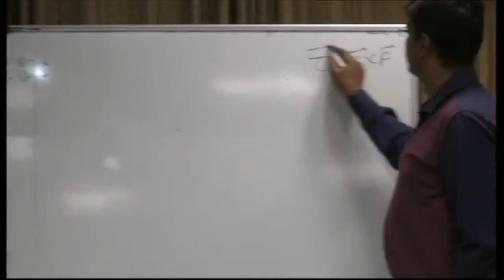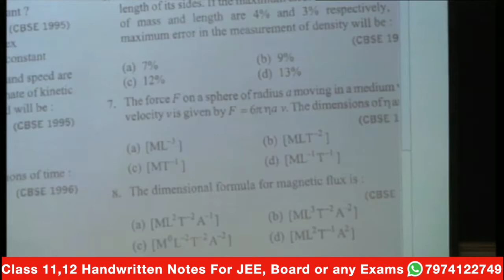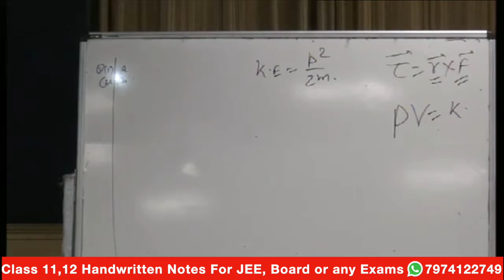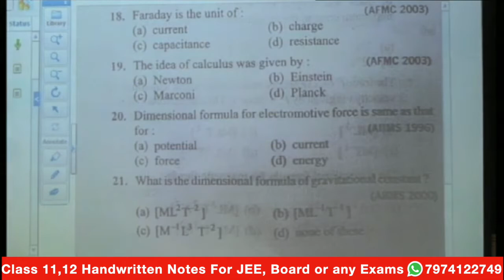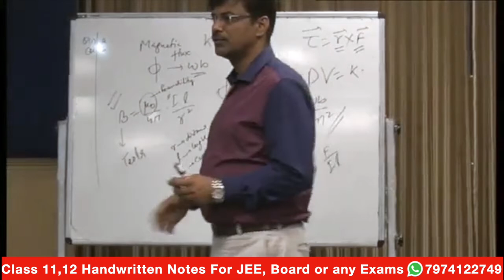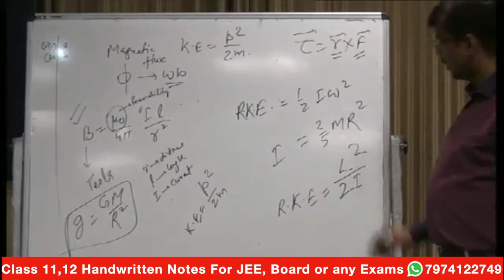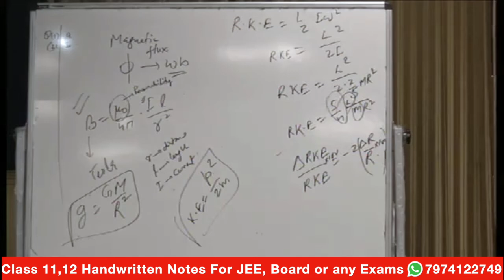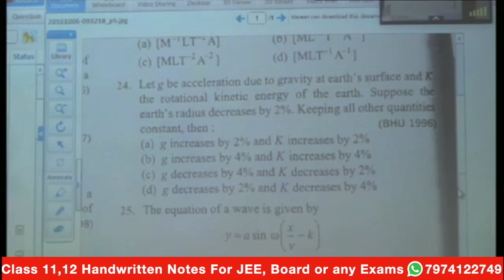Unit Dimensions Jee Questions | Unit & Dimensions 9 | IIT JEE, CBSE, BITSAT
🏬Amazon Store For Best Books

🙏🏻Support!